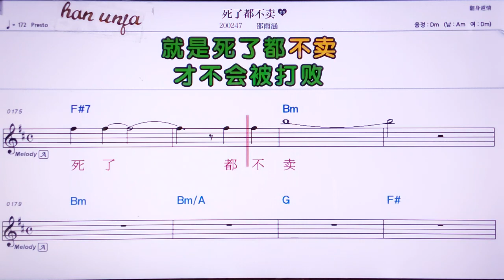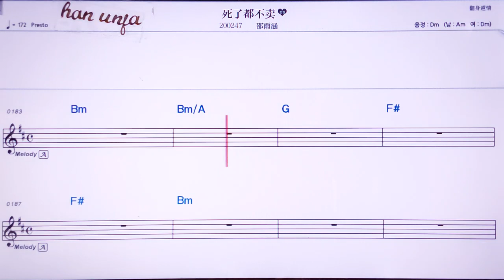스러떠우부마이/싸오워한 👍MR,노래방, 악보, 코드,Karaoke With Sheet Music